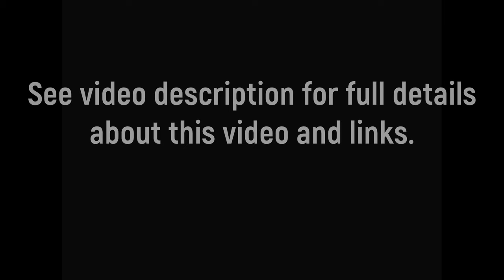The Best Way To Wake Up Is With Todd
Today’s video shows what it's like in the mornings when I wake up with Todd.

Ambush Toy

Peacock Feather

String Thing

Flappy Bird

Crazy Hamster